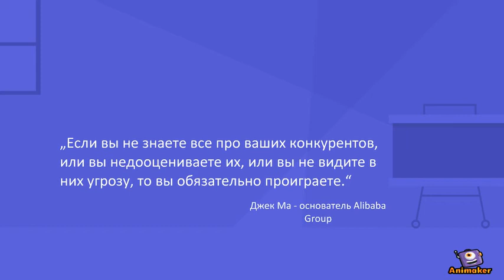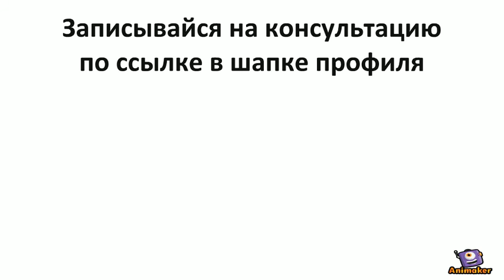Макет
Animated Video created using Animaker Макет